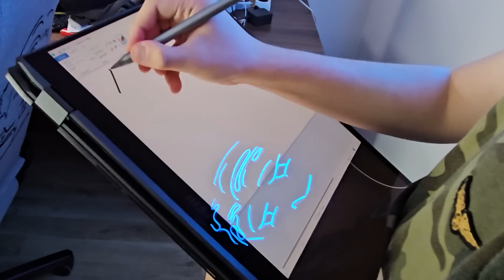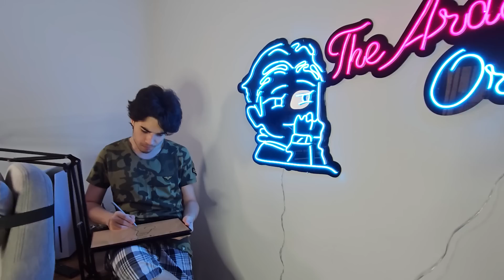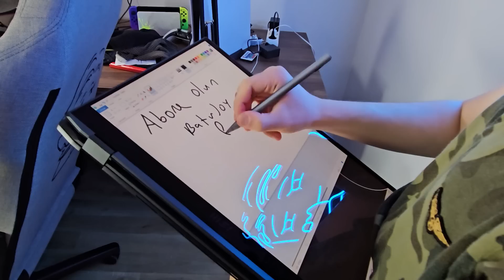Youtuber Kardeşler 60000 LİRALIK LAPTOP Kutu Açılımı Yapıyor!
Bugünkü The Arda bölümümüzde abim @Batujoy ile beraber sponsorum MSI'ın bana gönderdiği Summit E16 Flip Evo isimli iş istasyonu laptop kutu açılımı yapacağız. Yani anlayacağınız üzere "Youtuber Kardeşler 60000 LİRALIK LAPTOP Kutu Açılımı Yapıyor!"

EKİPMANLARIM
MSI Türkiye ve Gaming.Gen.TR Destekleri Sayesinde...
Anakart: MSI MAG B650 TOMAHAWK WIFI
İşlemci: AMD Ryzen 5 7600X 5.30 Ghz İşlemci
Soğutucu: MSI MAG CORELIQUID C240 SIVI SOĞUTUCU
Ekran Kartı: MSI RTX 4070 Gaming X Trio
Güç Kaynağı: MSI MPG A850G PCLE5
Kasa:  MSI MPG SEKIRA 100R KASA
SSD: MSI SPATIUM M470 PCIE 4.0 NVME M.2 1TB
Klavye: MSI Vigor GK50 Low Profile TKL
Mouse: MSI GM51 LIGHTWEIGHT WIRELESS
Monitör: MSI MPG ARTYMIS 273CQR-QD
Mikrofon: Rode NT USB
📄Zaman Ayraçları
00:00 - MSI Laptop Kutu Açılımı
05:01 - Havalı İnceleme
07:18 - Kamera arkası